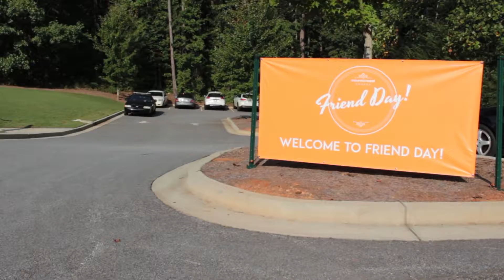MW Friend Day Recap 2017